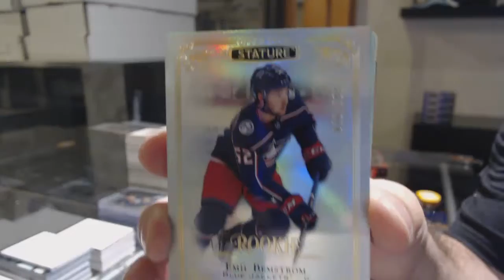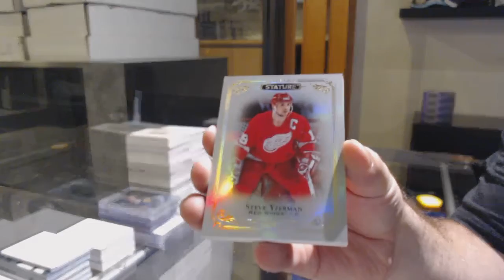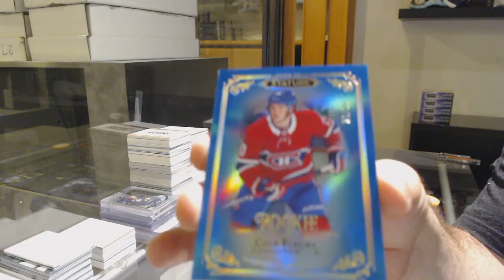Matches 19-20 Upper Deck Stature Hockey 2 Box Break